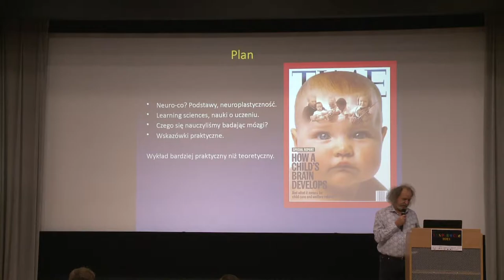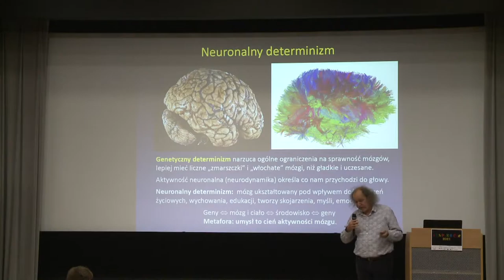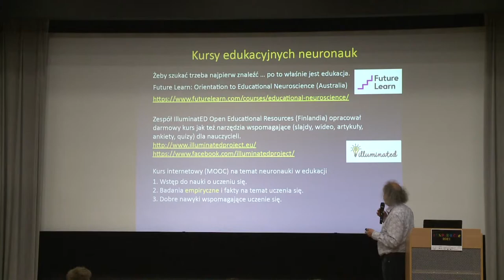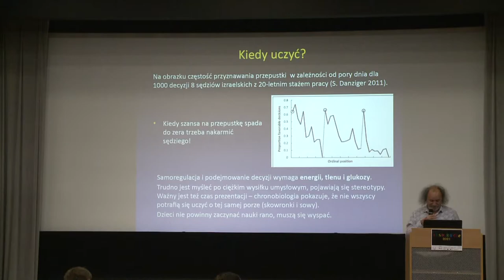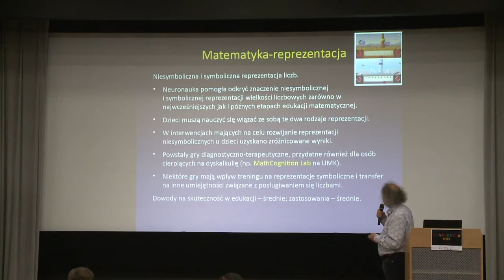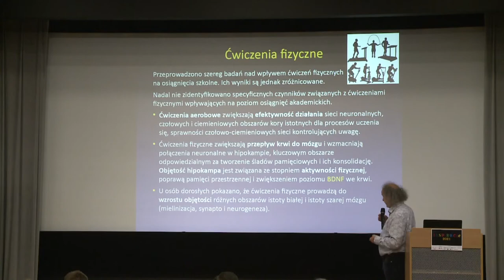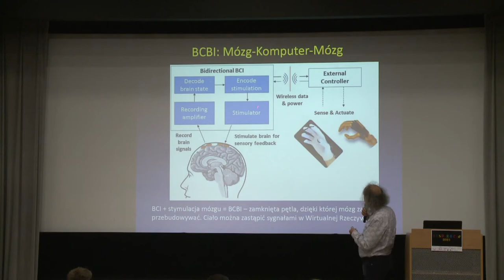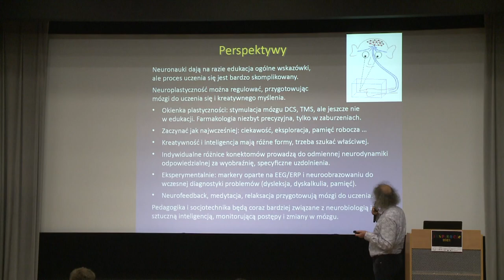Neuroedukacja - gdzie jesteśmy i dokąd idziemy?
Liczba publikacji naukowych w obszarze neuro-edukacji gwałtownie przyrosła w ostatnich latach, co wynika nie tylko z rosnącego zainteresowania mózgiem, ale i coraz nowocześniejszą aparaturą badawczą, dzięki której możemy poznawać tajemnice funkcjonowania naszego umysłu. Paradoksalnie te publikacje naukowe i wyniki badań mają dość długą drogę do szkoły – najczęściej nie są znane nauczycielom pracującym w szkołach. O tym, co dla edukacji wynika z badań nad mózgiem i jak wykorzystać lepiej tę wiedzę, opowiadał podczas INSPIR@CJI 2021 prof. Włodzisław Duch z Uniwersytetu Mikołaja Kopernika w Toruniu.

Konferencja INSPIR@CJE 2021 odbyła się w Warszawie w dniach 25-26 września 2021 r. Uczestniczyło w nich blisko 300 nauczycieli z całego kraju. Organizatorami były: Think Global sp. z o.o., Fundacja Think! i Edunews.pl. Partner merytoryczny: Superbelfrzy RP.
Partnerzy: Amazon, Samsung, Cartoon Network, Learnetic, Skriware, Wydawnictwo Pedagogiczne Operon, ZłotyNauczyciel.pl, Warszawskie Centrum Innowacji Edukacyjno-Społecznych i Szkoleń. Wszystkim Partnerom dziękujemy za wsparcie tego wydarzenia edukacyjnego.